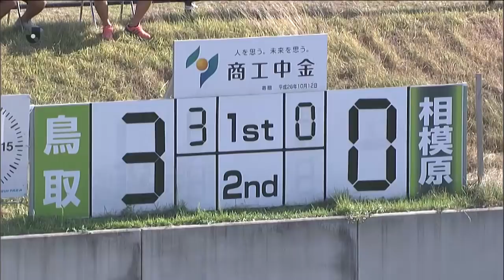【公式】ハイライト：ガイナーレ鳥取vsＳＣ相模原 明治安田生命Ｊ３リーグ 第21節 2018/9/2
2018年9月2日（日）に行われた明治安田生命Ｊ３リーグ 第21節 鳥取vs相模原のハイライト動画です。

ガイナーレ鳥取  7-0  ＳＣ相模原
鳥取：フェルナンジーニョ[22'] 加藤　潤也[26'] 小林　智光[38'] レオナルド[57'] 可児　壮隆[72'] フェルナンジーニョ[74'] ヴィートル　ガブリエル[87']